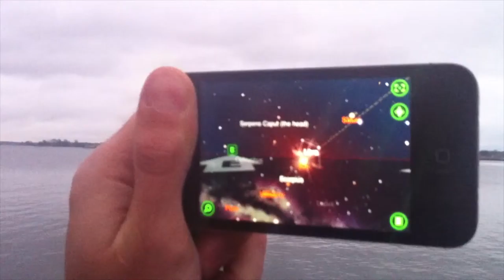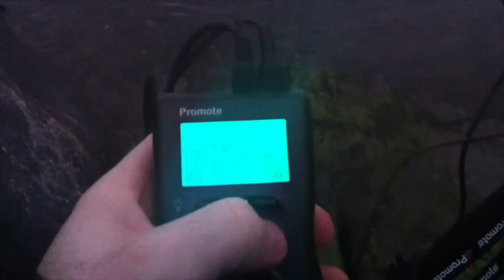On Location in Finland - Helsinki Sunrise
Conor MacNeill and Greg Annandale on location on Uunisaaret Island in Helsinki, Finland.